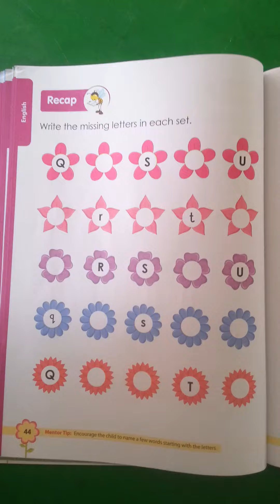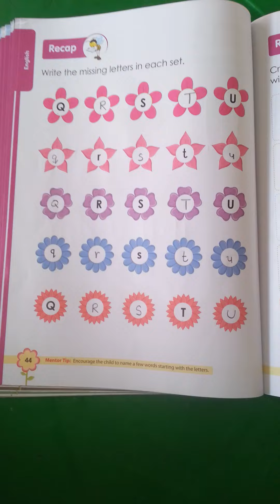JR.KG_413. Missing letters.